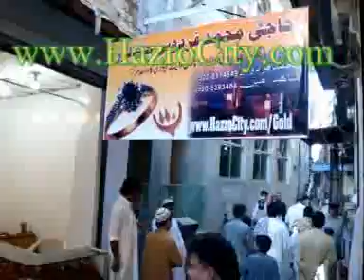Doctoray of Ghourghushti at our shop, Sarafa Bazaar Hazro.